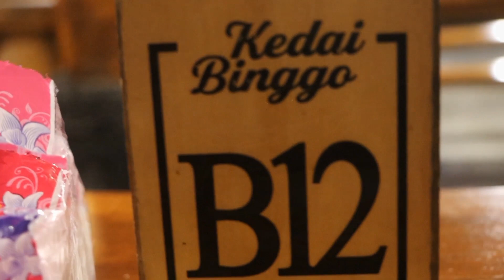MERAYAKAN ULANG TAHUN BAGUS AZKA KE 8 TAHUN